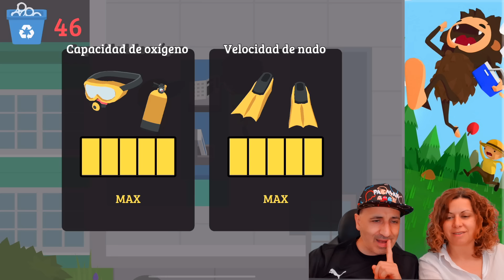Los tesoros de las ALCANTARILLAS y la LLAVE PIRATA!! Sneaky Sasquatch Los Polo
Los tesoros de las ALCANTARILLAS y la LLAVE PIRATA del galeon hundido!! en Sneaky Sasquatch de Apple Arcade con Los Polo

Nuestros Libros!!